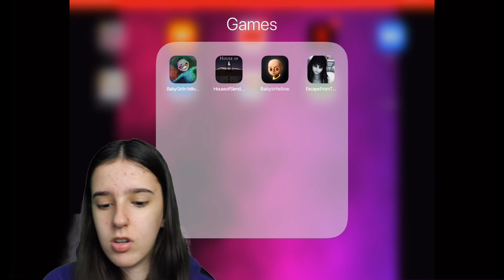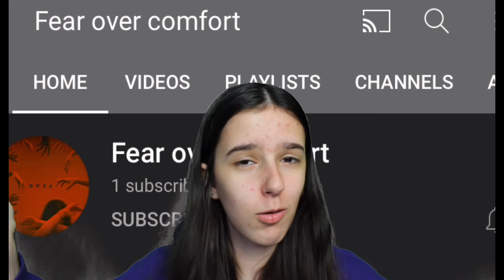PLAYING RANDOM SCARY GAMES I FOUND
Hii, how are you? :) I’m so glad you’re here!

WOOO ITS SPOOKY SEASON🎃who’s excited for Halloween?

This was really fun to make!! Hope you enjoyed watching as much as I did playing haha

Comment your favourite Halloween tradition👻

Comment “🥳” if you’ve made it this far👀